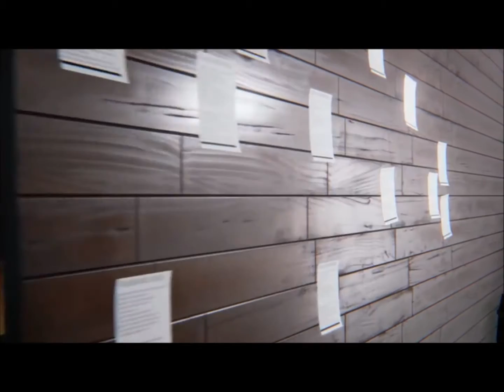It's coming out!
I will be making a lets play on Five Nights At The Krusty Krab made by KentuckyFriedBlaziken soon. I take no credit for making this trailer, this was also created and posted by KentuckyFriedBlaziken in his channel.